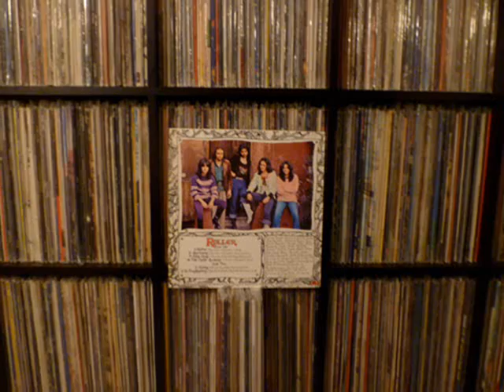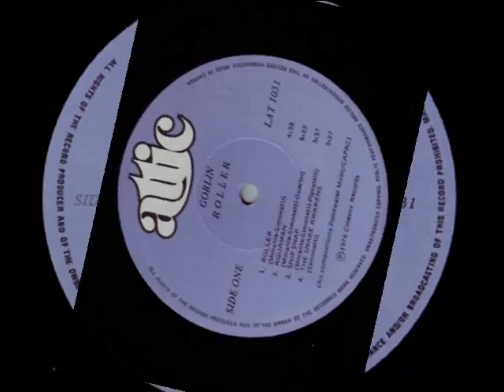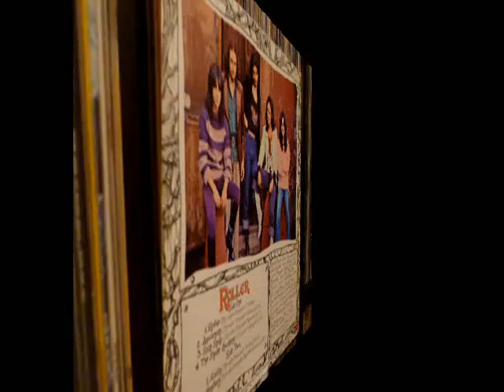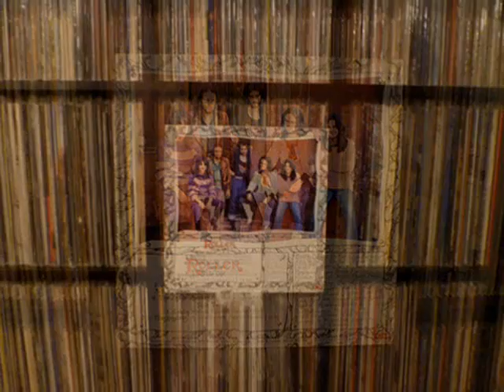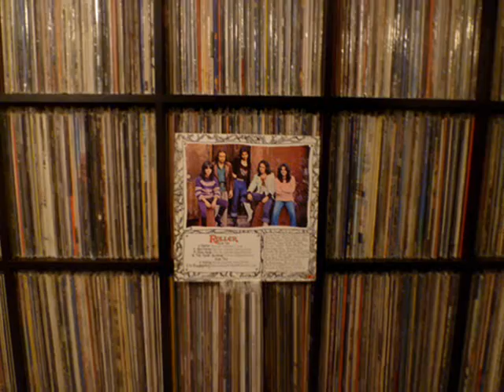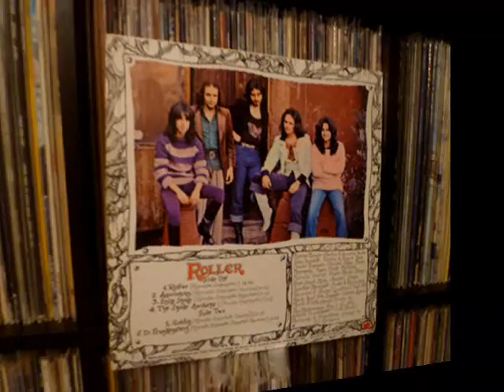Goblin - Aquaman / Roller /Snip Snap (Vinyl)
Audio for this video is sourced from my personal vinyl copy of Goblin's 1976 album "Roller", Canadian pressing on Attic Records LAT1031. As many collectors are aware, this original Canadian issue sounds vastly superior to its original Italian counterpart which was issued on Cinevox (released same year). Canada's "Attic Records" was also able to re-produce a much richer sound with many vinyl issues by other artists during the 70's such as Wayne County and the Electric Chairs, Judas Priest, Riot, Triumph, Skyhooks, Dr. John,  Gruppo Sportivo, Budgie, and Blotto...to name just a few.

The audio transfer for this video was done with an Oracle Delphi MKIII turntable, an SME45 tone arm, and a Vanden Hull MC-10 MC cartridge. Though I suppose after digital transfer to mp3, compression etc...all this is irrelevant.
The various images used within this video are taken from photos and scans of my original vinyl LP jacket/cover/labels, along with a few band pictures procured from the internet.

"Goblin" bio taken from Prog Rock Archives:
Symphonic band from Italy who adapted their music to the movie industry, mainly horror movies from the 70's. The outstanding keyboard work performed by Claudio Simonetti is a trademark of GOBLIN. Most of their stuff is really heavy and moody, with a Floydian progressive feel, and generally pretty good.

Beginning with their first "Profundo Rosso" GOBLIN were obviously better suited to soundtrack music than as a studio offering and the majority of their work was in this vein. Their excellent second "Roller" is a very nice album of traditional symphonic progressive rock from the Italian group. Newcomers to the group will want to investigate their heralded soundtrack albums first, particularly "Profondo Rosso" and "Suspiria". The "essential" GOBLIN works. Highly recommended for fans of soundtrack music.

The band is again active with a new album released in 2006